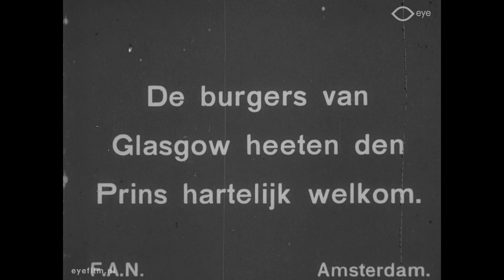Bits & Pieces Nr. 595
Regie: onbekend | Productieland: onbekend | Jaar: [?] | Productiemaatschappij: onbekend | FLM164560 | Film uit de collectie van Eye (Amsterdam)

595. Glasgow haven; tewaterlating door Prins Edward.

Over Bits & Pieces: Filmarchieven ontvangen regelmatig korte fragmenten van stille films die verder verloren of onbekend zijn. Dit resulteert in een groot aantal losse stukjes celluloid zonder context. Normaal gesproken worden deze snippers uiteindelijk weggegooid. Eye verzamelt deze fragmenten in Bits & Pieces compilaties sinds de jaren 90.